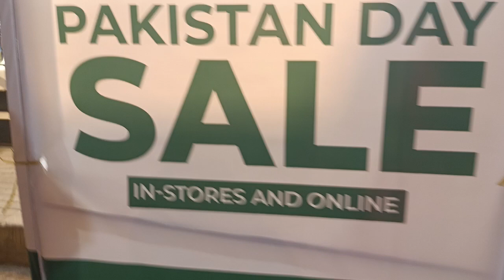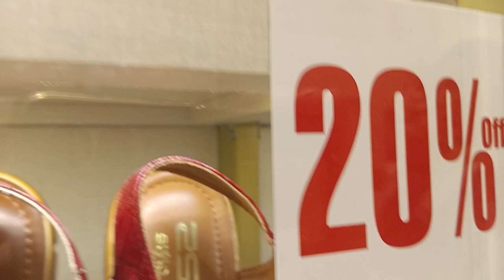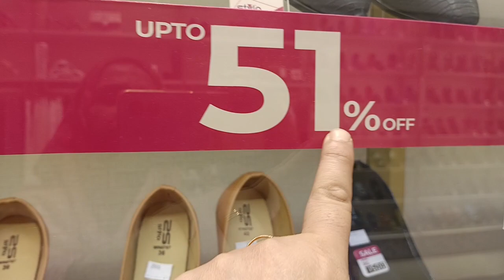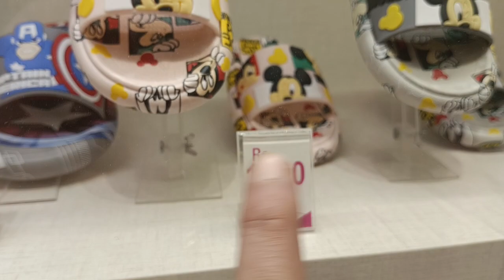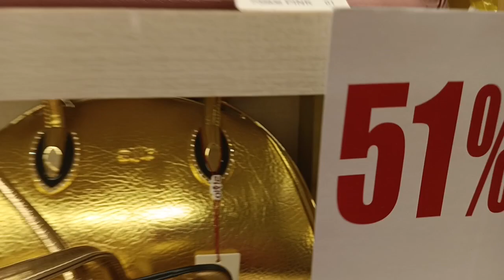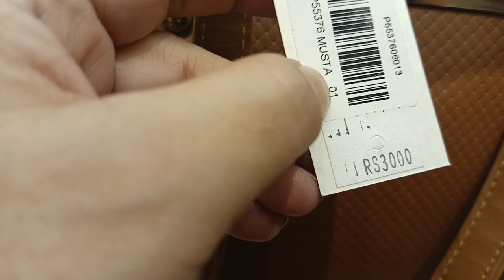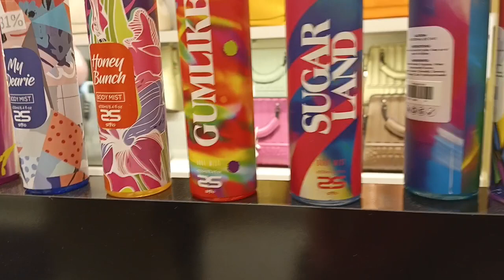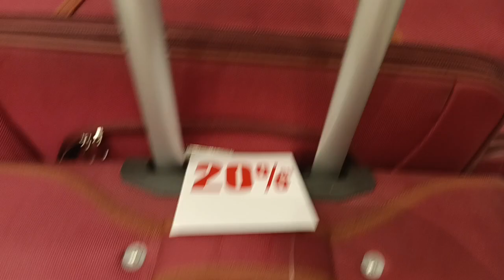Grand sale shoes&ladies bags&jewellery&perfume&goggles,20th March 2024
Grand sale stylo
ladies bags
in Karachi haidari block ہ